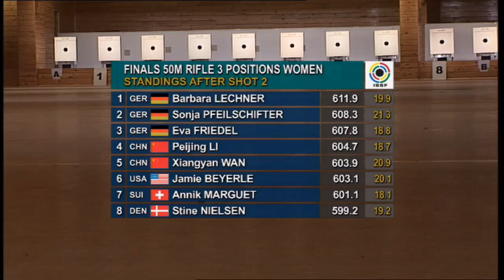World Cup Final 2011 Wroclaw